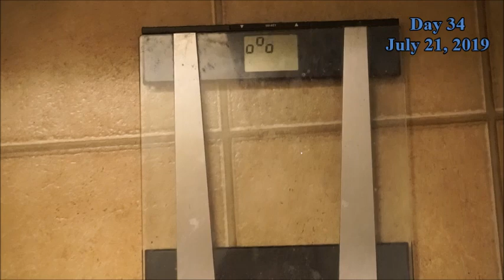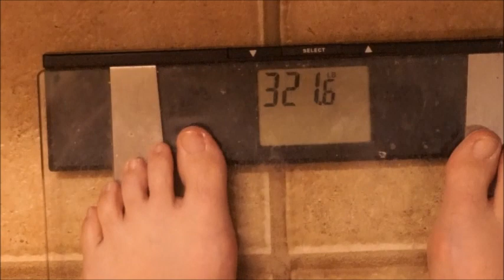1 Month of Weighing In | 100 Day Weigh In Challenge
Snapchat: CelticJess82 ~ Instagram: Ghoulfullyyours

Started June 13 2019

Day 20  ???